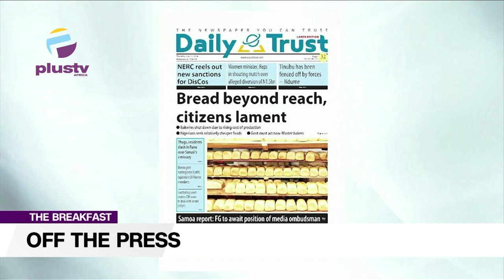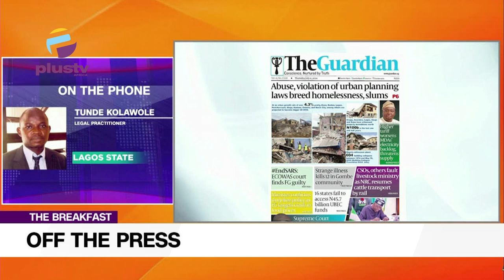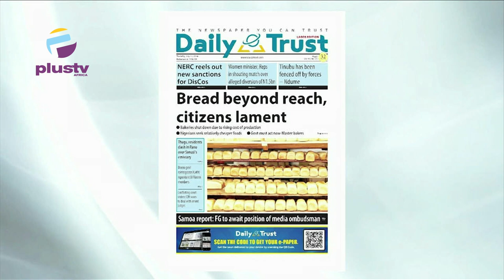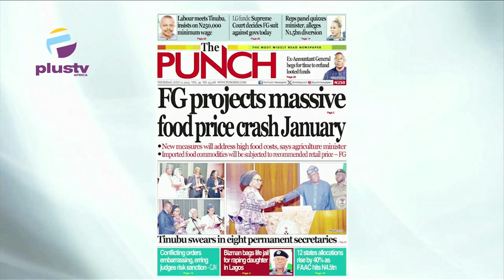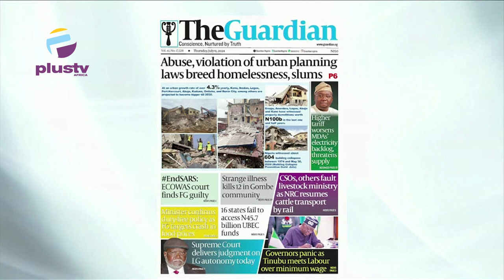Bread beyond reach, citizens lament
Tunde Kolawole (Legal Practitioner) Joined Nyamgul Agaji and Rume Paulson to review the biggest stories in the Newspapers today. Join us on weekdays at 7:15am on offthepress, as we discuss the biggest newspaper headlines today.